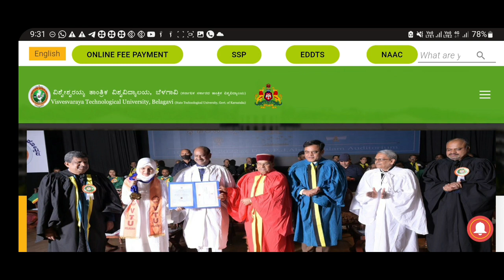VTU 1st sem(2021) and 3rd sem (2018) scheme results date | VTU UPDATE|vtuupdate|students solution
Upi id:hatersvtu@ybl

vtu updates today exam,
vtu updates today in english,
vtu updates today about exam postponed,
vtu exam update today 2022,
vtu update today august 2018,
vtu update today android,
vtu update today android app,
vtu update today 8d,
vtu update today 96.9,
vtu update today 911,
vtu update today 90s,
vtu update today 9th